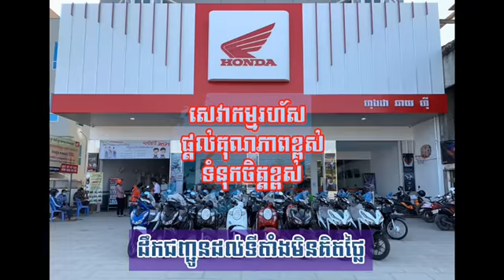video 2021 05 15 08 43 32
បង់រំលស់ ម៉ូតូជាមួយហាងលក់ម៉ូតូ ហុងដា ឆាយ ហ៊ី លោកអ្នកនិងទទួលបាន
៌៌- អត្រាការប្រាក់ទាប
- តម្លៃសមរម្យ
- សេវាកម្មរហ័ស